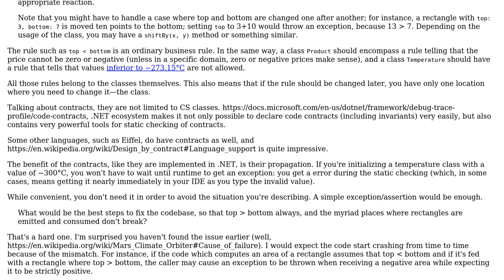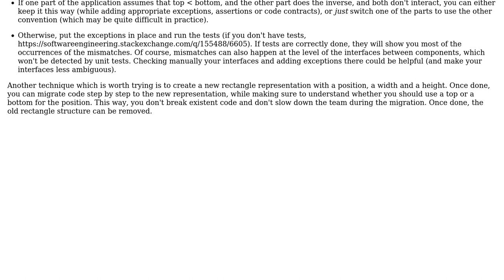Software Engineering: How to ensure invariants, and is that even the right question?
With thanks & praise to God, and with thanks to the many people who have made this project possible! | Content (except music & images) licensed under CC BY-SA | Music | Images & others | With thanks to user marczellm user Arseni Mourzenko and the Stack Exchange Network Trademarks are property of their respective owners. You are responsible for your own actions.